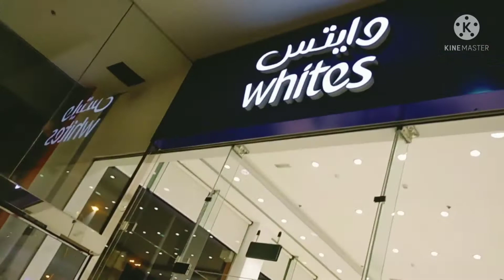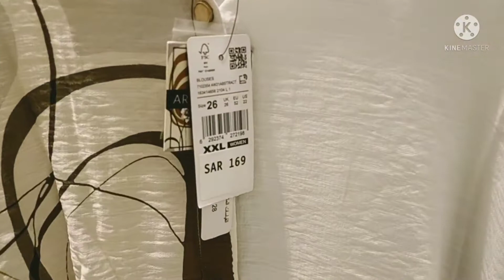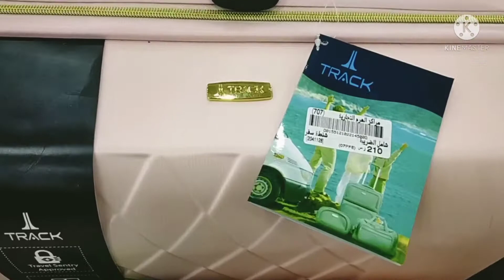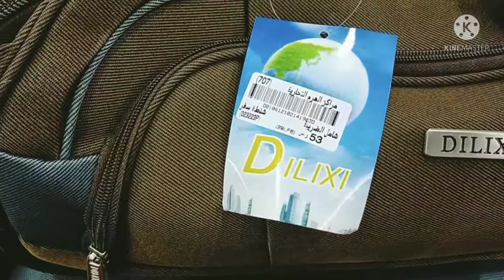Pakistan Jany ki tyari complete||new suite case set Liya||pak life vlogs||life in Saudi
Pakistan Jany ki tyari